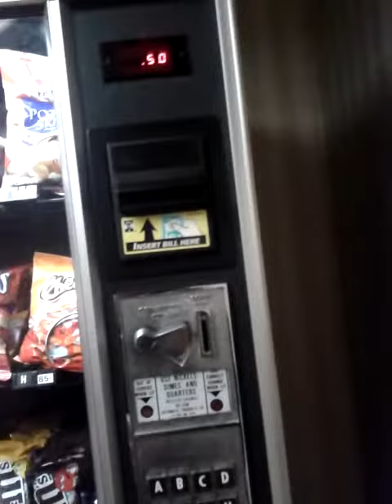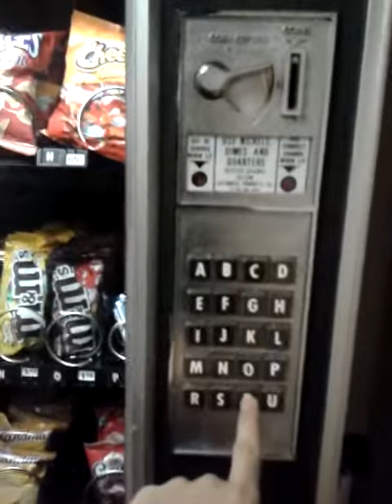Journey in USA: Vending machines